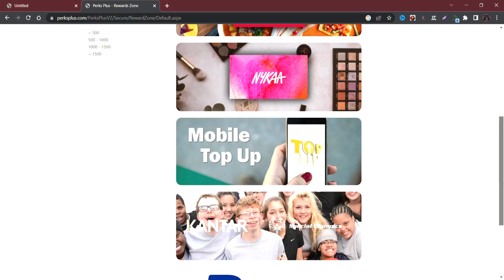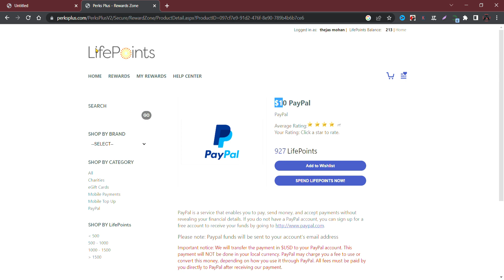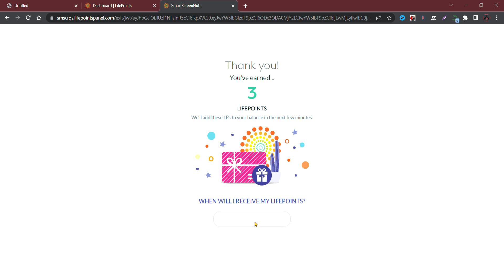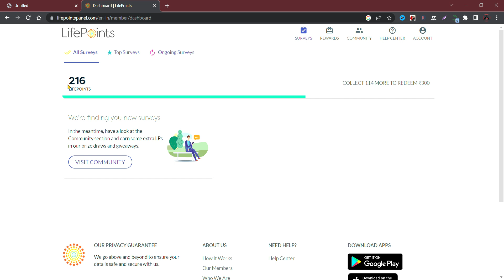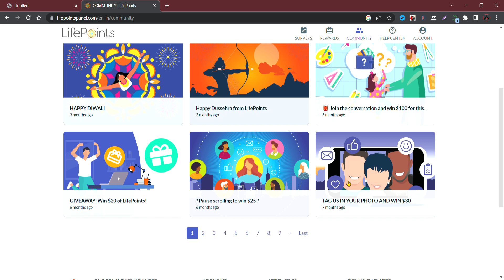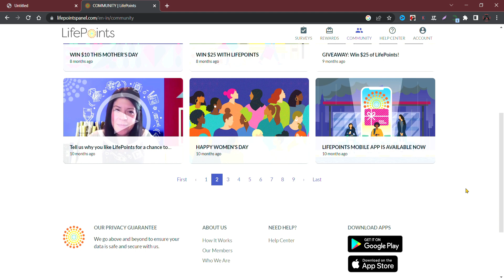Phonepe വഴി Withdraw ചെയ്യാൻ പറ്റിയ Mobile App || Withdraw Proof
Lifepoints
Lifepoints payment proof
lifepoints review